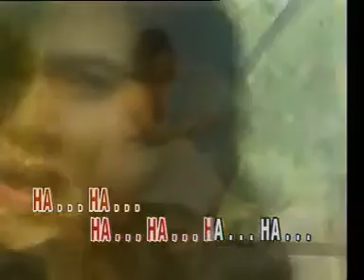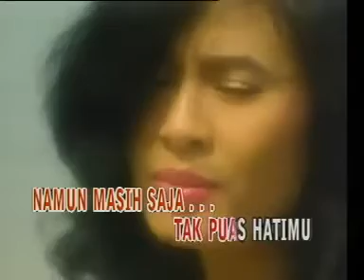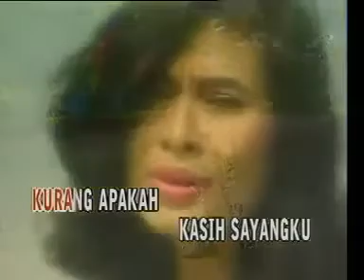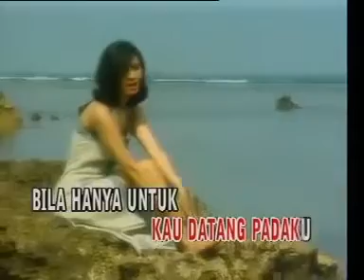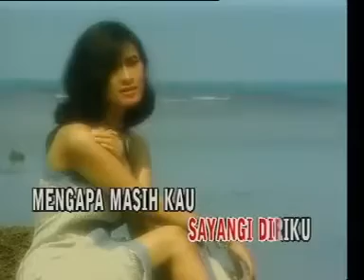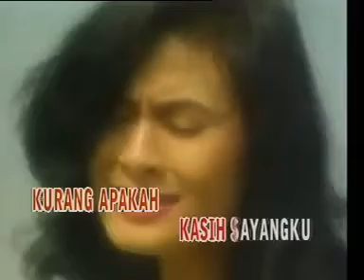Iis Dahlia - Sakitnya Hatiku (Official Music Video) | Lagu Dangdut Nostalgia Terbaik Iis Dahlia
Iis Dahlia - Sakitnya Hatiku | Lagu Dangdut Nostalgia Terbaik Iis Dahlia

Hanya di Lagu Lawas Indonesia Kamu Dapat Mendengarkan Berbagai Lagu 80an dan 90an Terpopuler